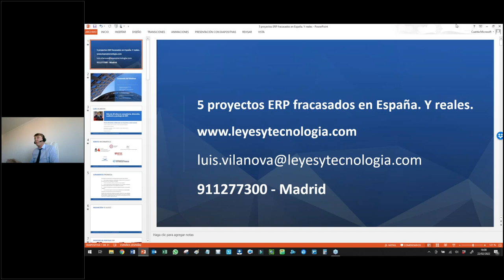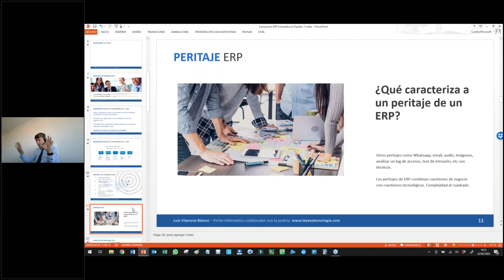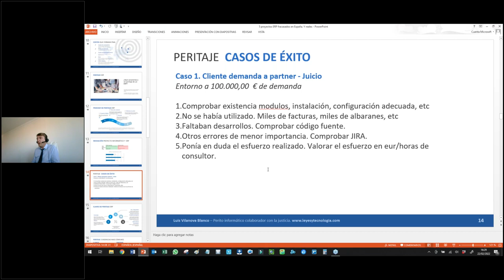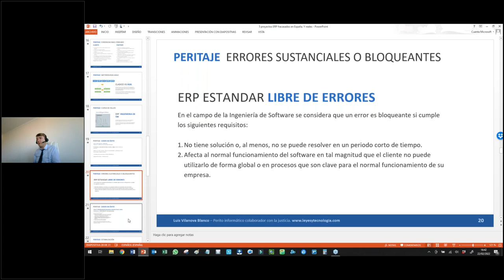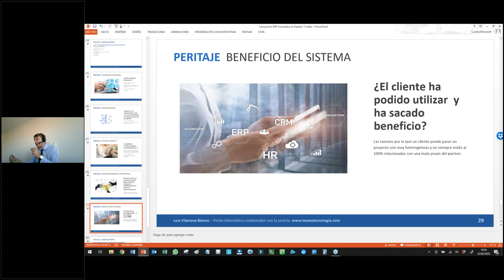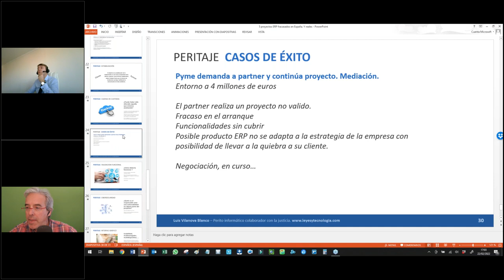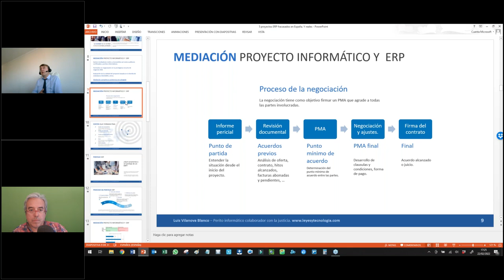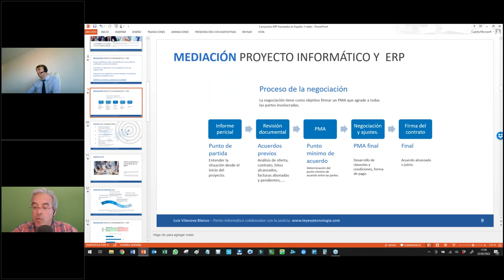5 proyectos ERP fracasados Casos reales! ¿Qué hacer para evitarlo?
En náutica se dice que todo aquel que tiene un barco tiene 2 días felices en su vida: el día que se lo compra y el día que lo vende.

En los proyectos ERP muchas veces puede ocurrir también eso. Las cosas se pueden complicar de tal forma que lo único que queramos es ver la posibilidad de salir lo mejor parados de una situación que se torna en un pozo de problemas, gastos y pérdida de tiempo.

Luís Vilanova es uno de los peritos informáticos especializados en ERP más importantes de España (por no decir el más importante) y nos explica en este webinar 5 casos reales de proyectos ERP que han fracasado y en los que él ha intervenido como perito. Luís es especialista en tratar de que este tipo de situaciones no terminen en un Juicio. Ya se sabe: Más vale un mal acuerdo que un buen Juicio. El trata de poner en práctica este aserto y en muchos de esos proyectos fracasados lo consiguió.

En el webinar hablaremos de:

- ¿Por qué fracasan los proyectos ERP?
- Cómo evitar que fracasen
- Una vez que no hay vuelta atrás cómo evitar el Juicio
- Qué es la Mediación en este tipo de casos